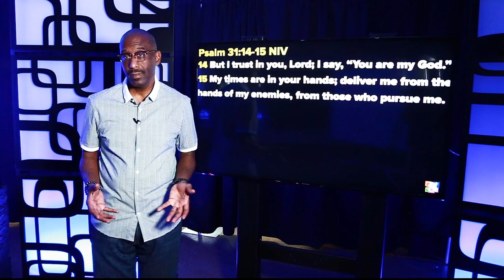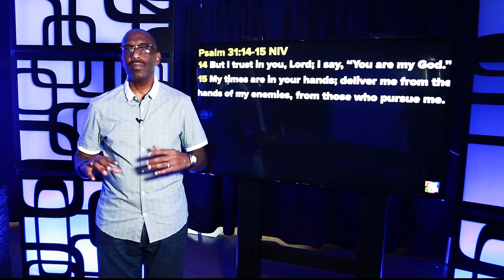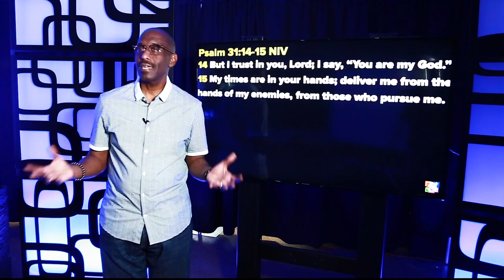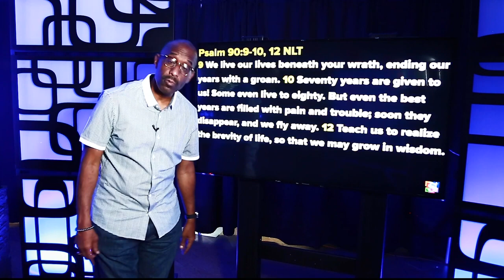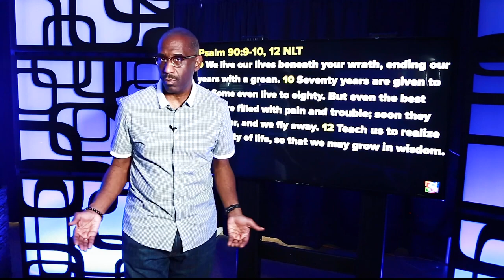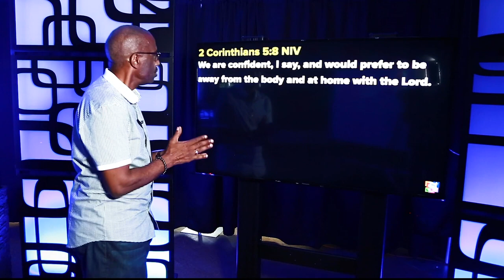Powerful Points to Ponder - KNOW FEAR: Fear of Death - August 19, 2022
Powerful Points to Ponder - KNOW FEAR: Fear of Death